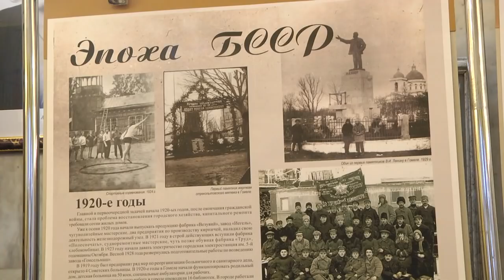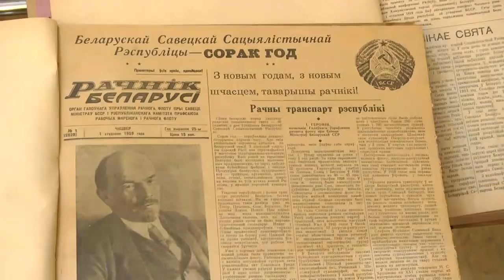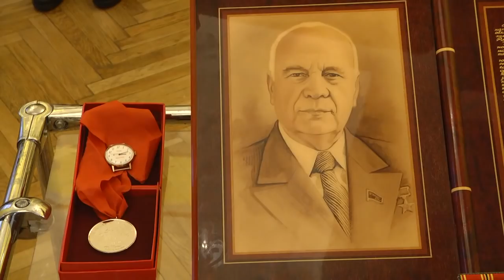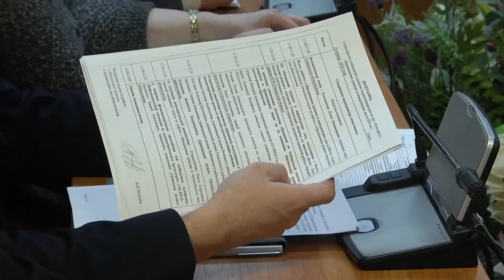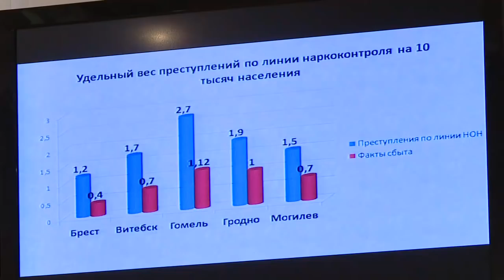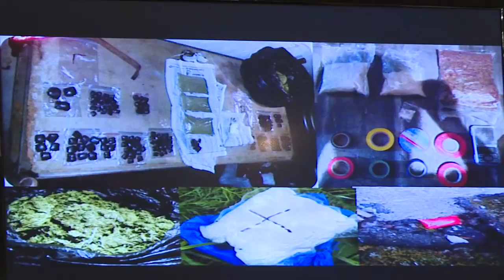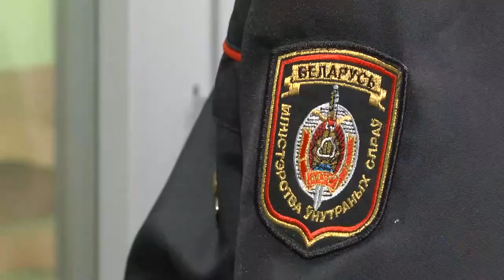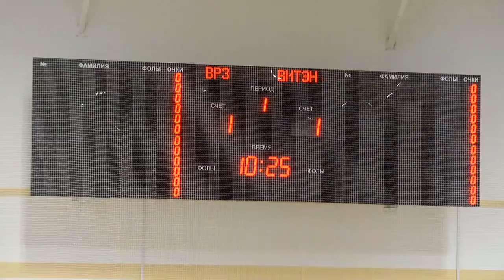18 01 2019 НОВОСТИ